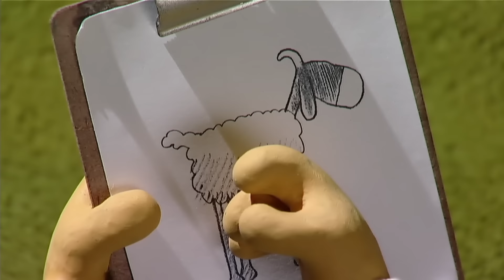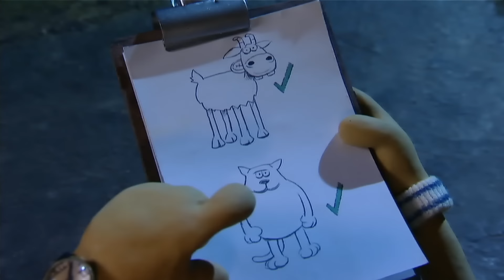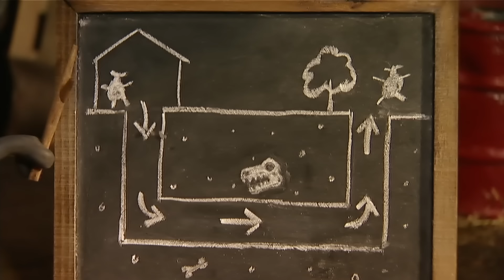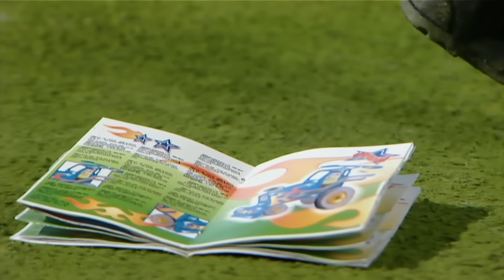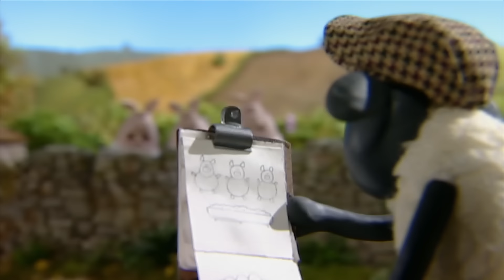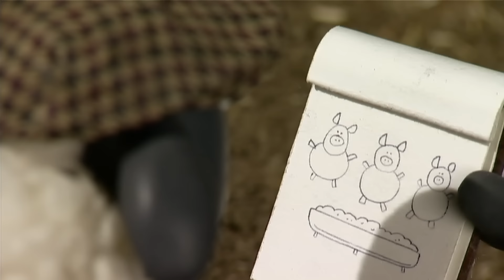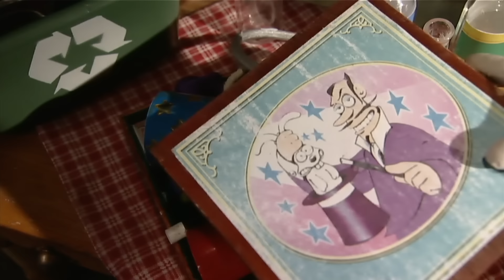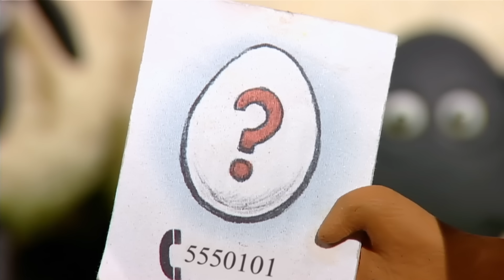Shaun the Sheep 🐑 Leaning Tower of SHEEP - Cartoons for Kids 🐑 Full Episodes Compilation [1 hour]